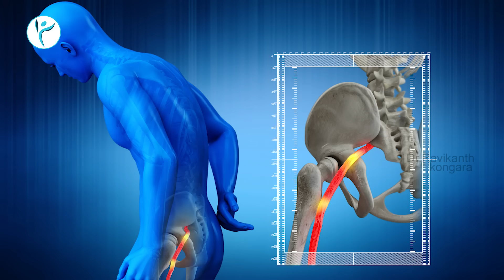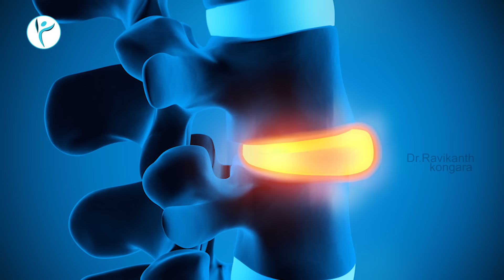What is Sciatica Pain | How to Get Sciatica Pain Relief | MRI Scan | Surgery | Dr. Ravikanth Kongara